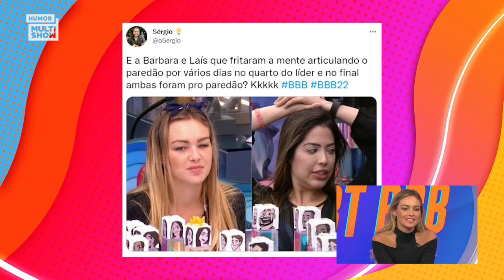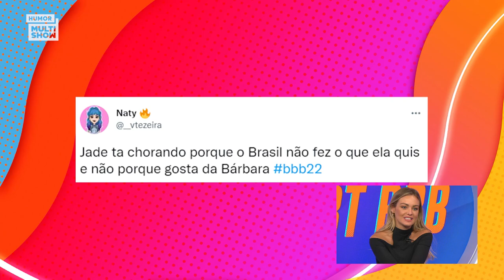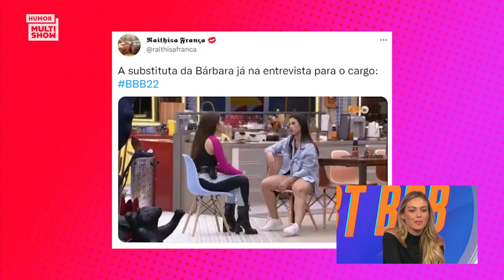BÁRBARA comenta CLIMÃO com JADE e o casal com PAULO ANDRÉ | TBT BBB 22 | Humor Multishow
Fora do BBB22, Bárbara abre o jogo sobre a relação com Laís e Jade Picon no TBTBBB. Será que as amizades azedaram feito limão? 😂 Ao lado de Ana Clara e Bruno de Luca, a ex-sister também confere comentários do público sobre sua participação ✨

🎥 ASSISTA TAMBÉM 🎥